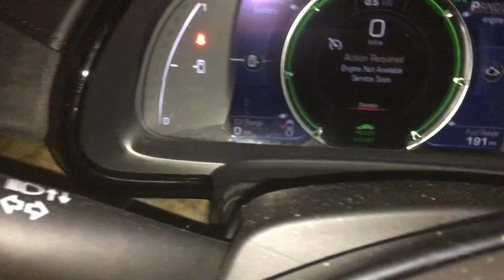Hurricane Harvey flooded my Cadillac ELR!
Before anyone talks too much crap all of the street and roads flooded very quickly. There was nowhere I could go, I had to try to cross some body of water in order to try to get to a road that would take me home. Update on the WRX coming soon (Hint: it's not good).